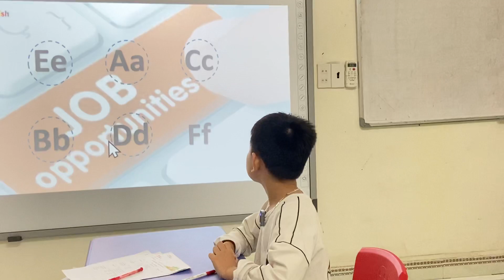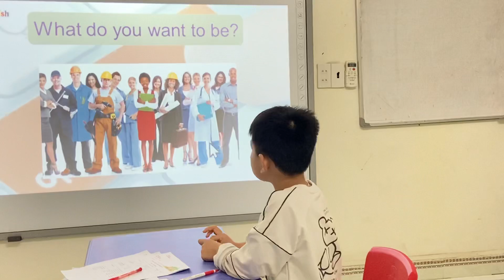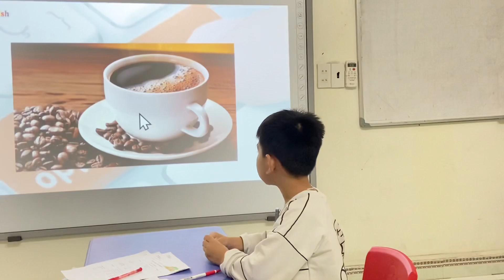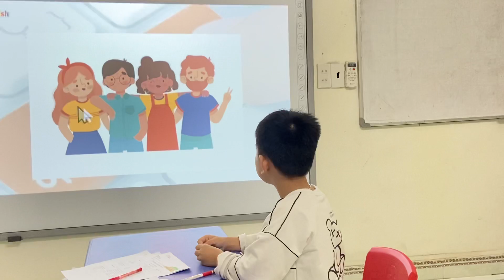Bedo6_Brian_C1 Jobs